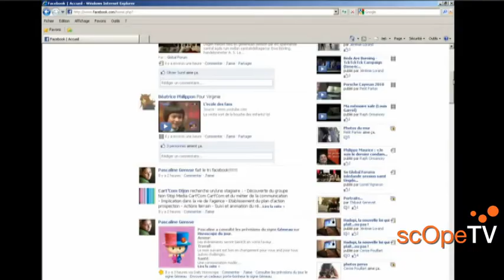Facebook, Viadéo, Twitter : réseaux d'amis ou d'affaires?